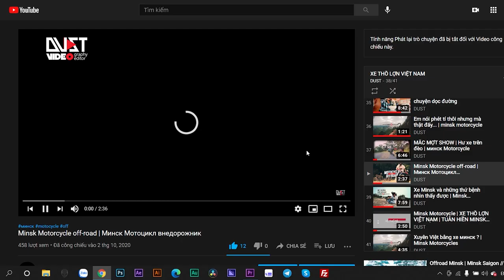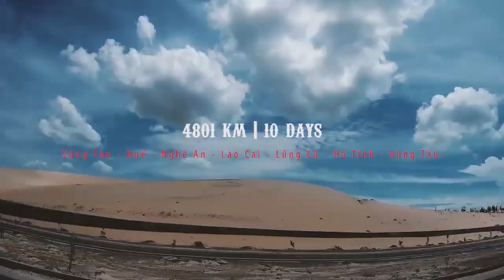VLOG _ Cách tạo ra nội dung cho video | Chuyện Nghề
Tại sao cần phải tạo ra nội dung ? là một ít kinh nghiệm có được sau mỗi job nay chia lại cho anh em mới vào nghề , hoặc thích công việc này.